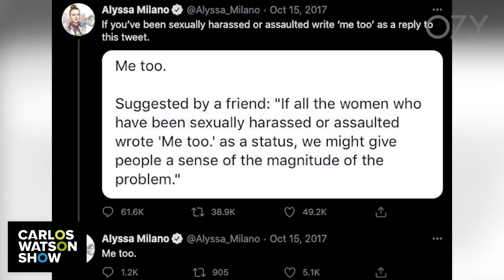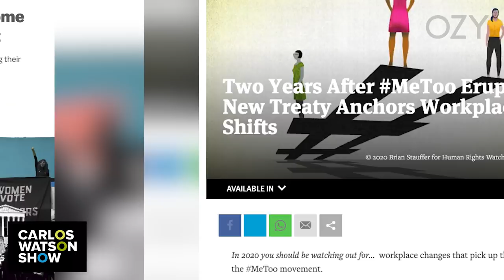'Charmed' Actress Alyssa Milano Talks COVID Symptoms, MeToo and Politics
Actress and activist Alyssa Milano joins Carlos and is full of wild stories from her humanitarian adventures abroad. The MeToo pioneer updates us on her year with COVID, how she handles issues of consent with her children and shares her dream dinner party guests. Is a run for office in her future?